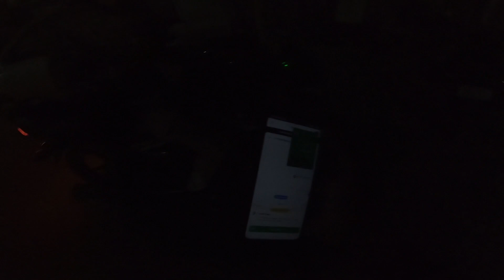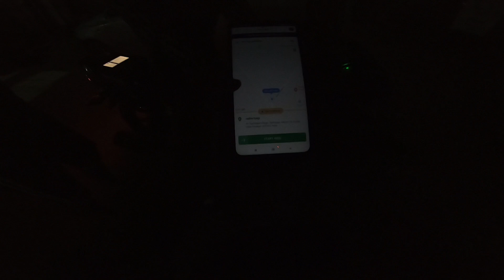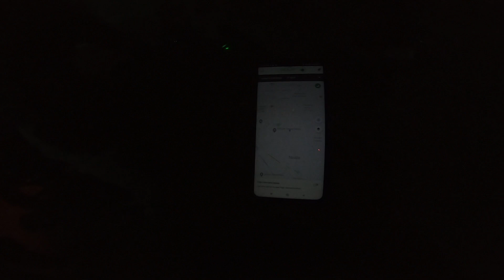2 Rider एक ही सवारी को Picked Up करने पहुँचे Ola & Uber Rapido Captain Earnings VSK Vlogs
It's me Vishwanath Dey Your Rapido Captain

In this video i Take ride ola rapido n share the earnings

Searching Keywords-
Uber eats,
Uber bike taxi kaise join karen,
Uber moto,
Rqpido Captain Earnings,
Rapido bike Earnings,
Rapido Allu arjun ads,
Rapido Ranveer Singh ads,
Rapido bike taxi,
Rapido me ek din ki kamai,